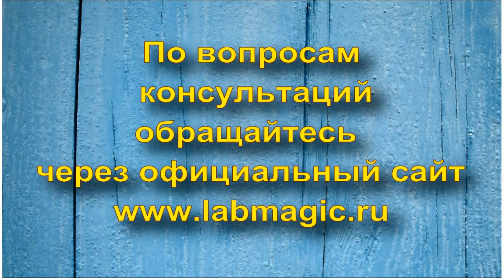Домашнее похудение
👉 Приобретите онлайн курс “ПОХУДЕНИЕ БЕЗ ДИЕТ” себе или своим близким в подарок. Избавьтесь от лишних килограмм легко, быстро, без отказа от любимых блюд.

Заговор на похудение. Домашнее похудение. Мастер Владислав рассказывает о простой и эффективной методике, как сбросить лишний вес. Суть метода в том, чтобы зарядить пищу заговором, чтобы она преображалась в энергию, а не в жировую ткань. Для этого необходимо каждый раз при приёме пищи, произносить на неё такой заговор:
 «Пищу сию благословляю, отныне и впрок. Да прибудет моя сила, да сойдёт жирок. Истинно».
И только после этого начинайте кушать и кушайте очень медленно, насколько это возможно. Применять этот метод нужно регулярно и тогда лишний вес уйдёт полностью, а сил и энергии значительно прибавиться.

Яндекс счёт (ю- Моней) 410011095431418